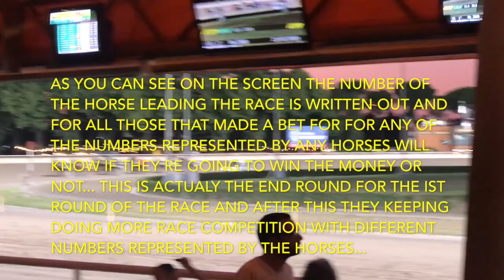A UNIQUE HORSE RACE IN ITALY (IPPODROMO CESENA TROTTO)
IPPODROMO is a sport facility mainly used for horses races, trotting, galloping and obstacles. its one of the oldest and most famous in Italy, you can find it in different regions in Italy.